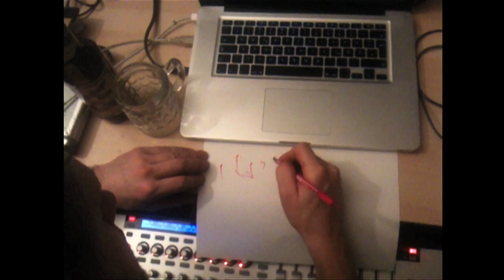The RF Society feat. Shaazarenka MC - Grunt for your life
Victoria Azarenka (118 dB) vs. Maria Sharapova (120dB)

Mike Tiefenbacher - Composition, Programming, Keboards
Engel Mayr - Guitar
Christian Grobauer - Groove Programming
Wilson - Keys
Dunlop Aerogel 200 - Bass, Groove
My Kitchen Table - Groove